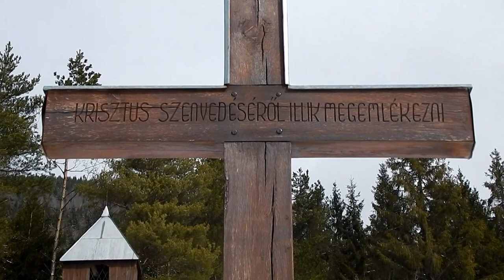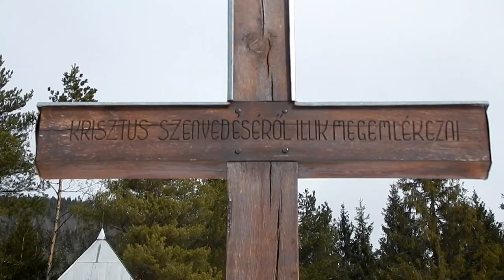Reményik Sándor-Anteus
A SZÍVEM LELKEM ÖSSZES SZERETETÉVEL SZERETLEK ERDÉLYORSZÁG!Hála a Jó ISTEN-nek és Köszönet az ottani barátaimnak akiknek a segítségével rátaláltam és megszerettem ezt csodát! Ahol mindig mindenkor jól érzem magam és boldog vagyok! saját Erdélyországi képeimhez...egyik kedvenc költőm Reményik Sándor gyönyörű versét csatoltam...kifejezve a kötődésemet a számomra világ legszebb helyéhez.  Vers:Reményik Sándor-Anteus    (az ókori görög mitológiában a tenger istenének és a föld istennőjének a fia (görögös nevén Antaiosz), aki, ha ereje csökkenőben volt, a földet megérintve visszakapta erejét)   Ez a csatorna nonprofit és nem kereskedelmi! Videók tartalmazhat jogvédett anyagokat. Minden védjegy és szerzői tulajdonában maradnak a tulajdonosok.